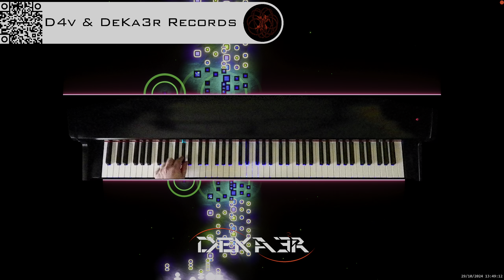🔴 irl 🎹 BALLAD OF LOVE - MÚSICA • PIANO MUSIC • PRODUCER • COMPOSER